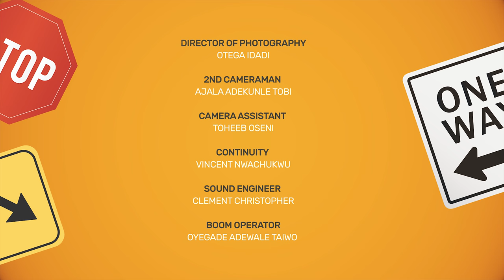Officer Titus S3E10 : Oga Titus Vs. ECOWAS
On this hilarious episode, Officer Titus encounters a bilingual traffic offender on the same beat as Officer Chibundu and Saturday. Watch to see how this ends!